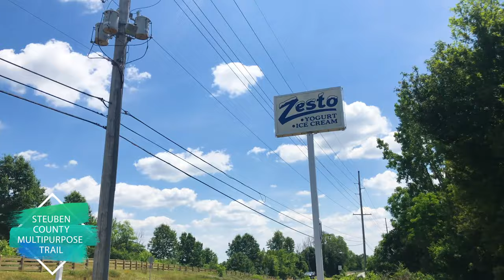Steuben County Multipurpose Trail - Steuben County, Indiana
About the Steuben County Trails
The trails that weave throughout Steuben County are designed with individual, family and group recreation in mind. These give the opportunity for everyone to explore the outdoors and enjoy the natural beauty of Steuben County. Produced by the Steuben County Tourism Bureau